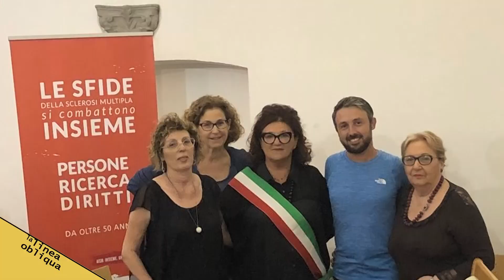LA LINEA OBLIQUA - Marco Togni a piedi da Genova per tutta Italia in nome dell' AISM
- Marco Togni ha fatto il Giro d'Italia a piedi per sensibilizzare la ricerca e lo stanziamento dei fondi a favore dell' AISM (Associazione Italiana Sclerosi Multipla). Roberto Mattioli lo ha intervistato per La Linea Obliqua nella tappa di Foligno dove l'attivista del luogo, Annita Rondoni, ha organizzato un incontro assieme al Dott.Mauro Zampolini (Agosto 2019)